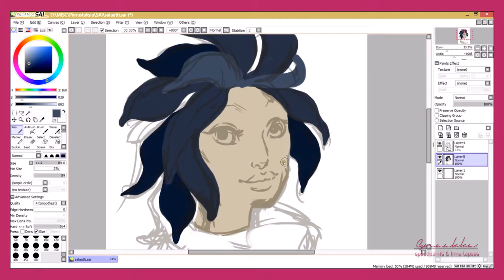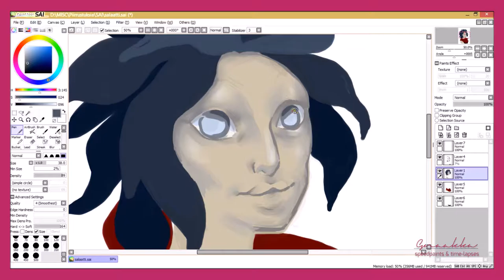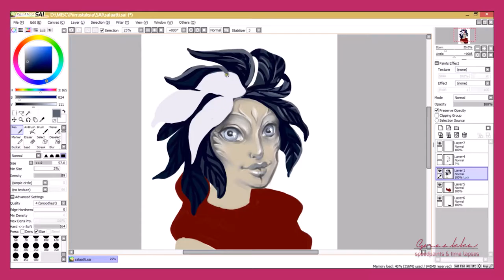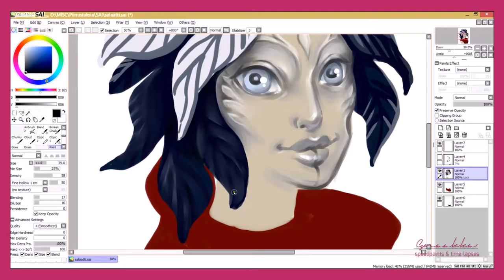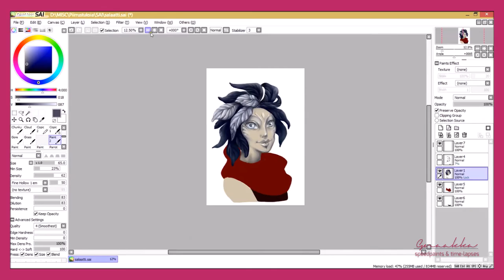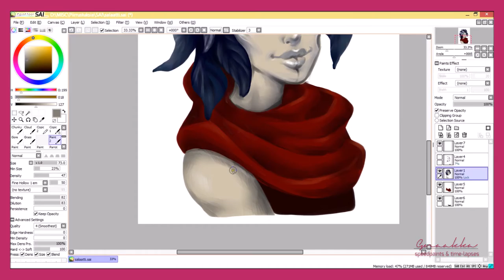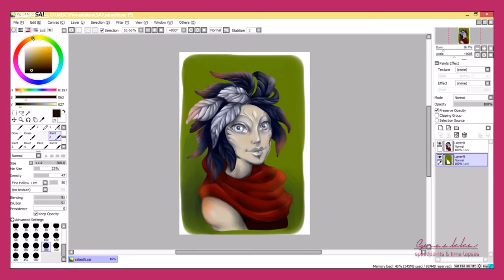Speedpaint: Sylvari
Speedpaint of a commission work, this was fun to me even though SAI crashed once while drawing.
If you'd like to see more of my work, you can find me

Video editing is done with Adobe Premiere Pro CC